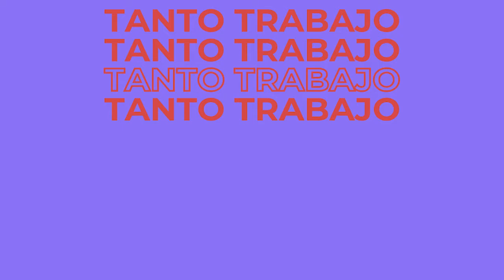Aprender a desaprender con Alejandra Llamas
“Cambiamos cuando nos aburrimos de nosotros mismos” UFFFFFF que fuerte ¿no? Obviamente cambiamos por muchas razones pero esta es una de las razones que nos dio mi invitada de hoy, mi queridísima Alejandra Llamas @llamasalejandra. Autora de varios bestsellers, el más reciente llamado conciencia, columnista y creadora del proceso MMK. Hablamos acerca de todas esas creencias limitantes con las que crecimos y cómo podemos irlas transformando, estuvo CHINGONA la plática.

Mi cerebro estaba así 🤯 cuando acabo el podcast, fue mucha información y MUY valiosa.

No te lo pierdas, escúchalo en Spotify, Apple Podcasts, Amazon Music y Youtube. 💜